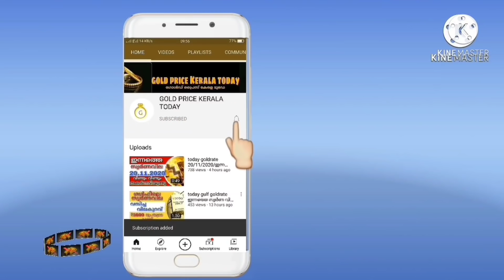വൈകുന്നേരം സ്വർണവില കുറഞ്ഞു goldrate 12/08/2021/ഇന്നത്തെ സ്വർണ വില/kerala gold price today/916/keral